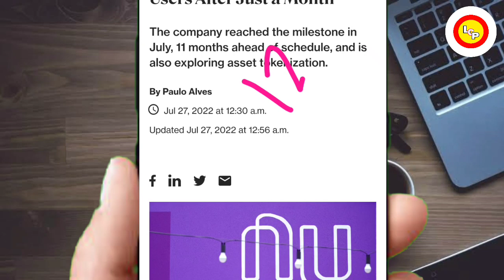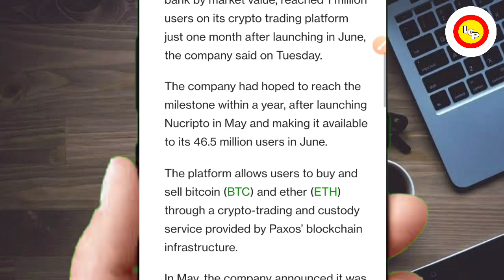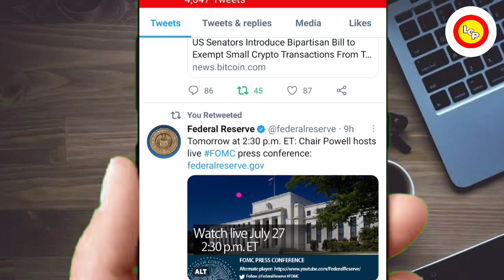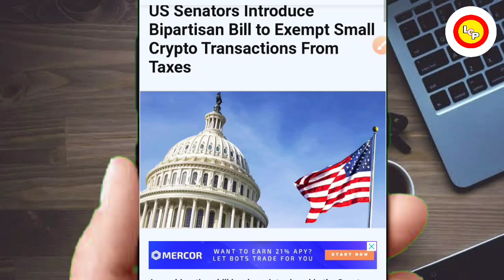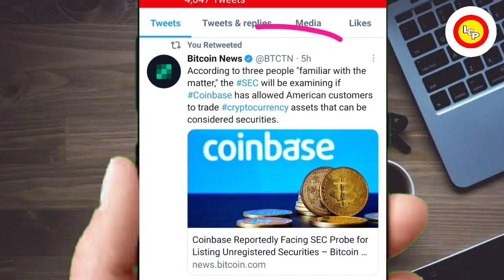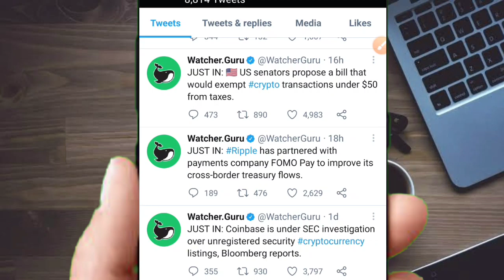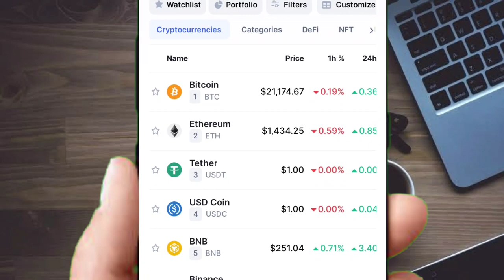🤑GOOD NEWS🔥US CRYPTO BILL🚀ब्राजील से बड़ी खबर🤯FOMC MEETING UPDATE🔴